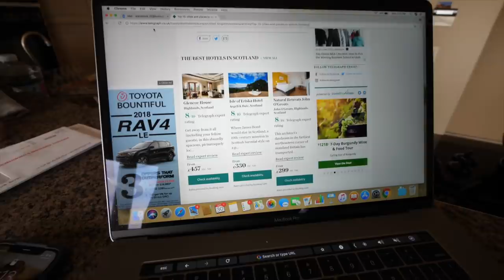LOSING MY GAINS!?